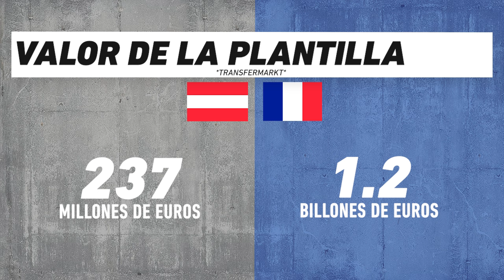Austria vs Francia, frente a frente: Euro 2024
Duelo del Grupo D de la Eurocopa